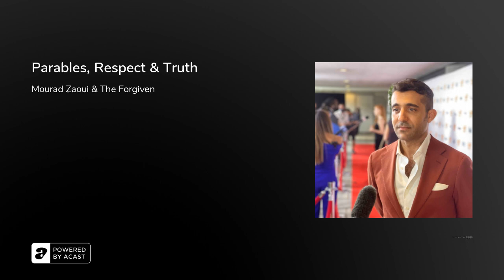Parables, Respect & Truth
Mourad Zaoui and Face2Face host David Peck talk about his new film The Forgiven, idealism and access, the truth found in parables, the magic of newfoundland, walking the journey little by little and acknowledging and respecting others.Synopsis:Jessica Chastain, Ralph Fiennes, Caleb Landry Jones, Christopher Abbott, Saïd Taghmaoui, and Marie-Josée Croze lead a stellar ensemble cast in this wild foray into opulence, sin, and reckoning set deep in the Moroccan desert.On the verge of divorce, wealthy couple David (Fiennes) and Jo (Chastain, also appearing at the Festival in&nbsp;The Eyes of Tammy Faye) are on their way to a lavish weekend party, and accidentally run over and kill a young Moroccan man trying to sell fossils by the roadside. They put his body in their car and arrive at the party at a mansion hosted by a worldly gay couple. Once the body is tucked away in the bowels of the villa, the partygoers return to the circus of dancing, drugs, and debauchery. The next morning, David’s buzz becomes a hangover as he’s forced to reckon with the boy’s father and meet his own fate. For the others, the party must go on.Making his TIFF debut, John Michael McDonagh (The Guard) applies a Felliniesque lens towards the bourgeoisie, showing how their vapid pursuits prey on (or ignore) the livelihoods of others, sometimes with deadly results. The shimmer of these events, contrasted with the bleakness of the working class and Moroccan help who observe from the periphery, allows McDonagh to explore fatalistic themes of hedonism, neocolonialism, and the negligence of privilege.A weekend of fun reveals a world of oppression in this bold and sly critique driven by star-studded performances.With thanks to TIFFAbout Mourad:After earning his bachelor's degree in business communication at the Lycée Elbilia in Casablanca in 1999, he moved to&nbsp;New York City&nbsp;to study English at&nbsp;Queens College. It was there that he discovered his passion for theatre and cinema.In 2005, at the age of 25, Mourad was cast as the lead role in his first feature film, Wake Up Morocco. His first film role proved to be a difficult experience, as Mourad suffered from injuries from a motorcycle accident right before filming, as well as an appendicitis attack during filming. Despite these initial hurdles, Mourad persevered in his acting career, moving on to being cast in more than 60 film and television projects in Morocco and around the world.When he is not acting, Mourad enjoys surfing, fashion, motor sports, and martial arts.Image Copyright and Credit:&nbsp;Mourad Zaoui.F2F Music and Image Copyright:&nbsp;David Peck&nbsp;and&nbsp;Face2Face. Used with permission.For more information about David Peck’s podcasting, writing and public speaking please visit&nbsp;his site here.With thanks to Josh Snethlage and&nbsp;Mixed Media Sound.